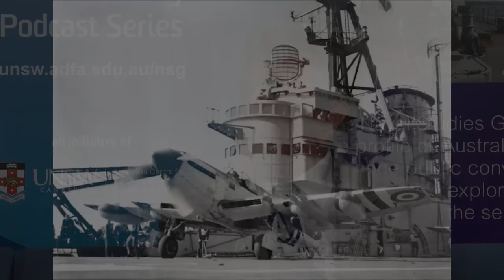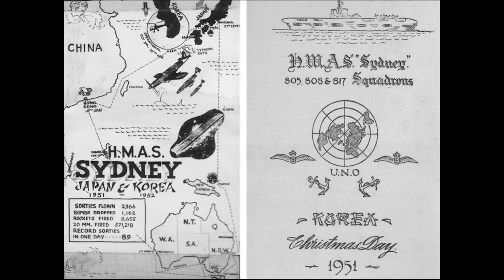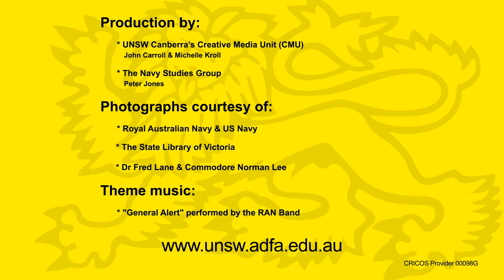S3E12 - HMAS Sydney In The Korean War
Professor Rob McLaughlin & his expert panel of Dr Fred Lane, Commodore Norman Lee & Commodore Jack McCaffrie discuss HMAS Sydney’s service in the Korean War - the only wartime deployment an Australian aircraft carrier.

V180708 ANH S3:E12